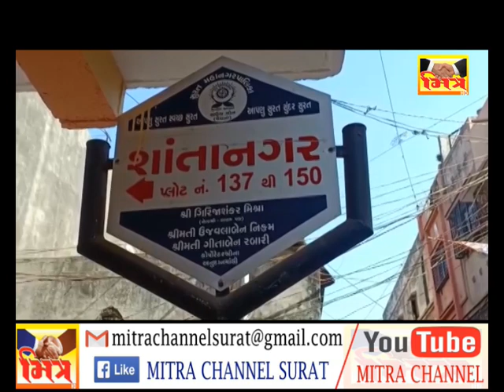CCTV PANDESARA AKSMAT _ SURAT || MITRA CHANNEL